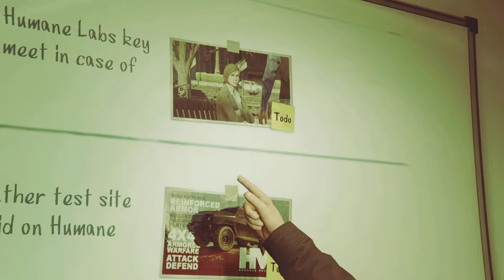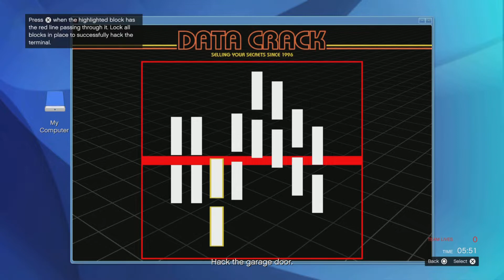GTA Online Heists- Humain Labs Raid Set Up's and Final